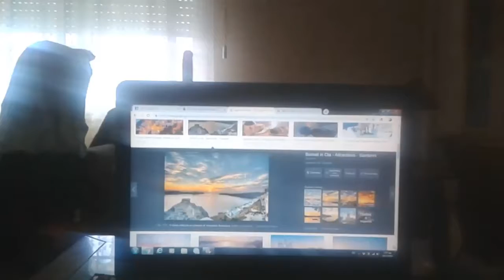Καλοκαίρι 2019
Μια γεύση από καλοκαίρι